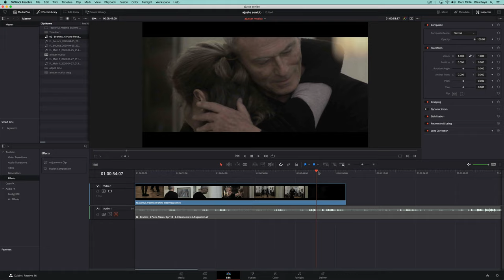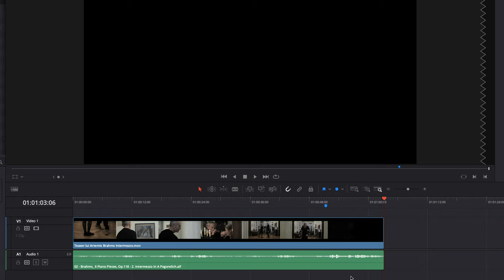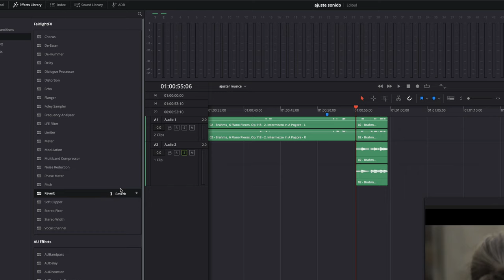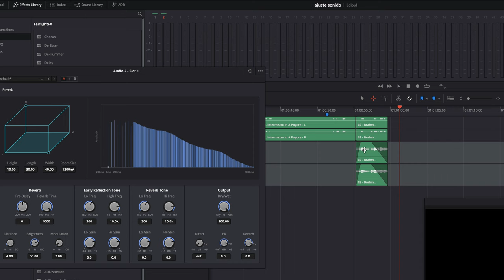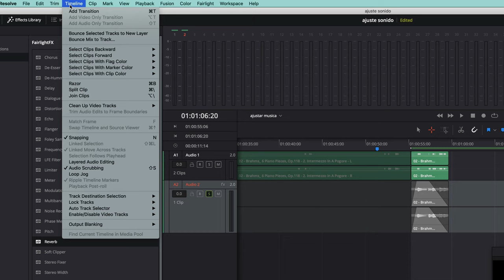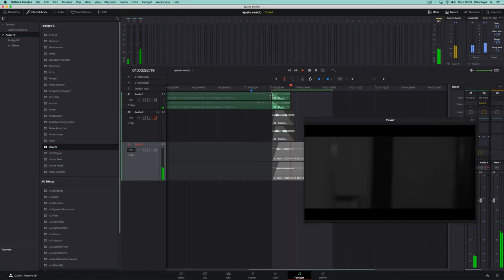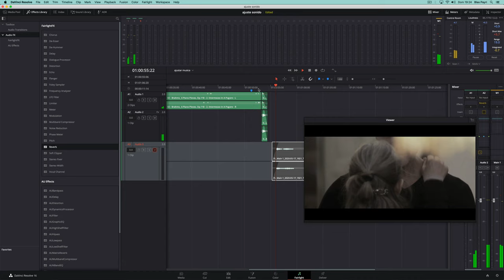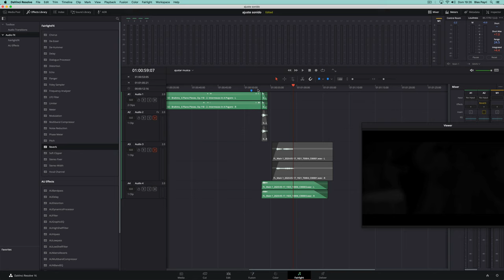Crear una cola de reverberación con Davinci Resolve (Fairlight)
La cola de reverberación permite crear un final  más natural para la música. Se estudia utilizar una cola de reverb en una nota acentuada (efecto de suspensión) o en un final en diminuendo.